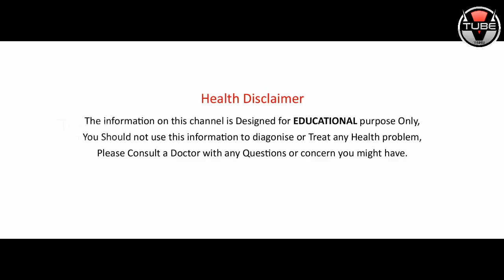Amazing Health Benefits of Having GREEN TEA With Cinnamon Powder | VTube Telugu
Amazing Health Benefits of Having GREEN TEA With Cinnamon Powder revealed in this video on VTube Telugu.